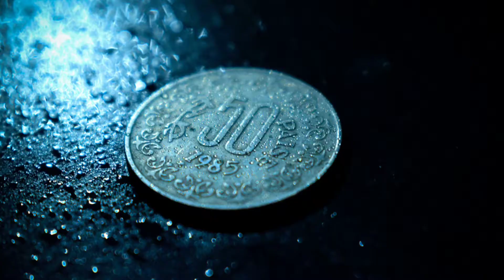Do you know? Coin Symbols Signify? | InterestingFacts | Arunkinginfo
Do you know? Coin Symbols Signify? IntrestingFacts Arunkinginfo

ArunKingInfo explain Have you ever wondered where the phrase "minting money" comes from? Well, a mint is an industrial facility responsible for manufacturing coins, currency or otherwise. In India, coins are minted through the SPMCIL mints located in Mumbai, Hyderabad, Kolkata and Noida.

Timeline Stamp:
00:05 Introduction of Coins Symbol
00:26 Money Denominations
00:48 Kolkata Coins
01:22 Mumbai Coins
01:38 Hyderabad Coins
01:56 Noida Coins
02:12 Subscribe Request